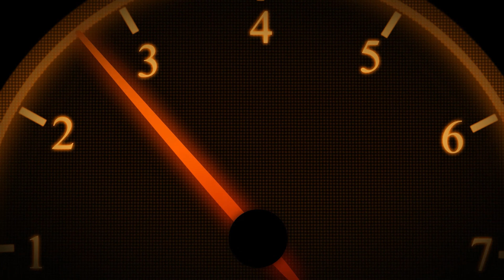Norwell Audi Porsche - MTTI Employer Spotlight - Automotive Tech Program Seekonk, MA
Hear from Norwell Audi / Porsche on their experience with MTTI Graduates and the current state of the job market for Auto Techs!*

*Employer Testimonials are in the nature of subjective opinions, we do not independently verify any of their stated facts or claims, nor do we seek independent verification; however, to the best of our knowledge we believe the interviewees are giving their honest opinions. Testimonials of past results are not indicative of future results or performance, or any representation, warranty or guarantee that the same result will be obtained by you. You results may differ materially from those expressed in these testimonials.